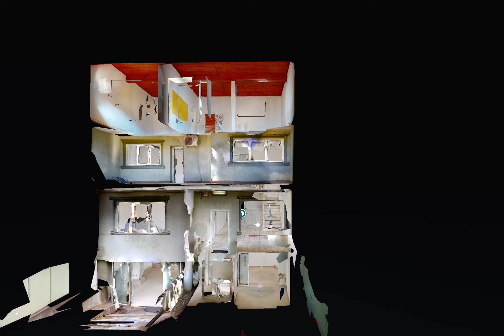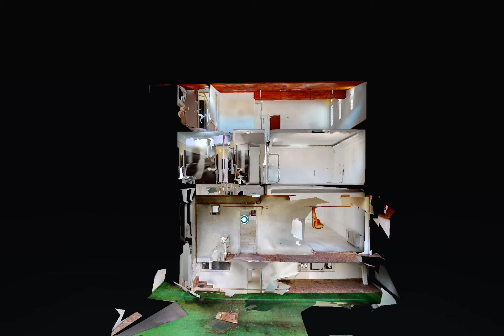Vila D+P+1+M Vatra Luminoasa, Magura Vulturului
Vila dispusa D+P+1+M cu suprafata de 398,4 mp utili, teren total 230 mp, dintre care liberi 126 de vanzare, zona Vatra Luminoasa.